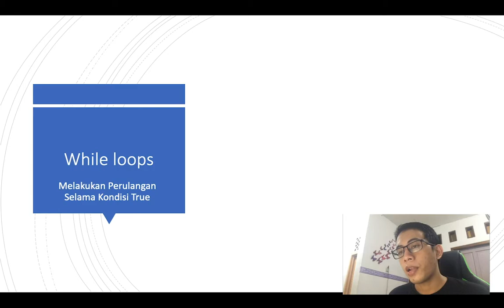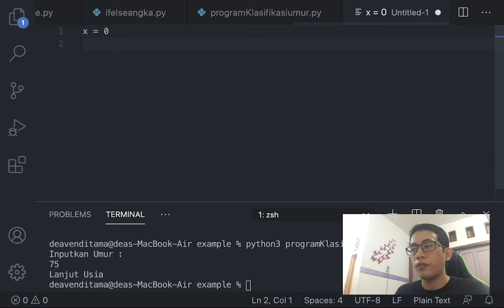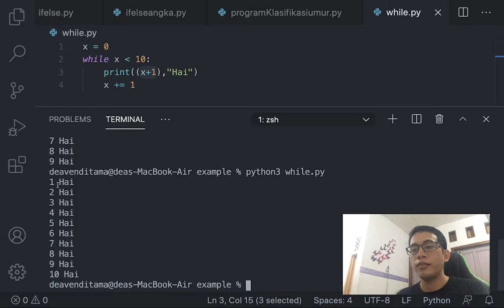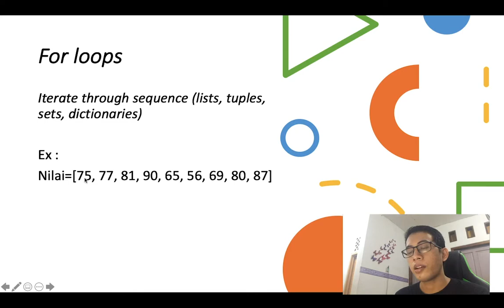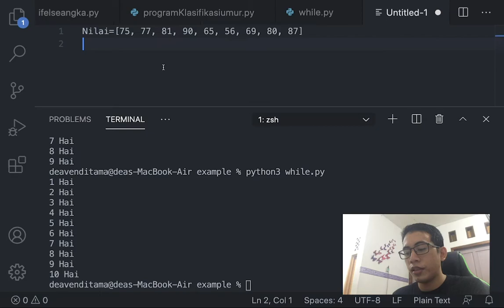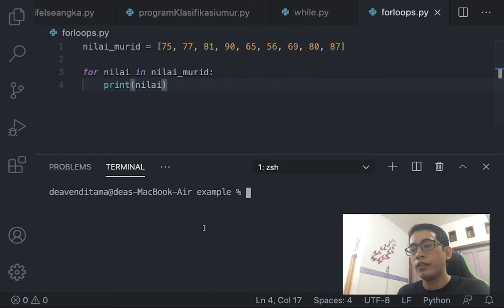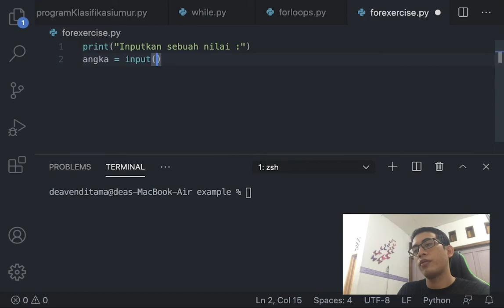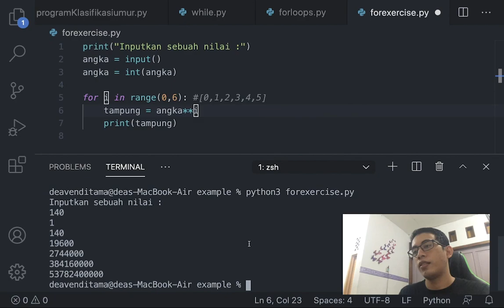4. Python 3 Loops While dan For